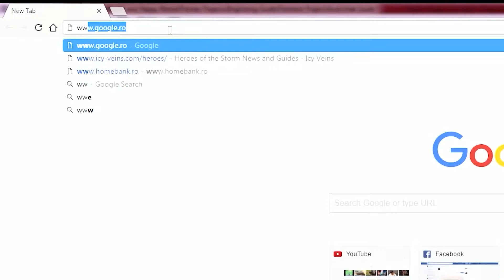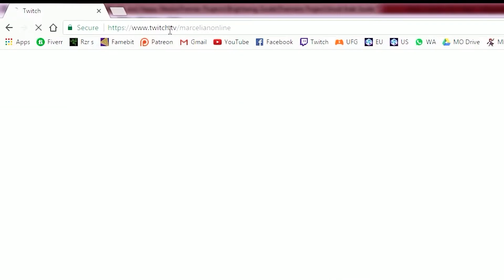Cassia Gameplay 2017 - Heroes of the Storm Stream Highlight - Plowing through Gold League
Cassia remains one of the best Ranged Assassin and a so called Hyper-Carry. Some nice talent changes and decent mechanics seems to bring in ladder points!

We Livestream every day of the week, except weekends, from 12:00 PST and 21:00 CEST.

Heroes of the Storm is Blizzard's first MOBA and has proven to grow fast within the casual and the competitive scene. With a highly team focused game-play and a variety of battlegrounds to play on, HotS delivers a unique fast paced game-play with lots of options when it comes to strategy and objectives.